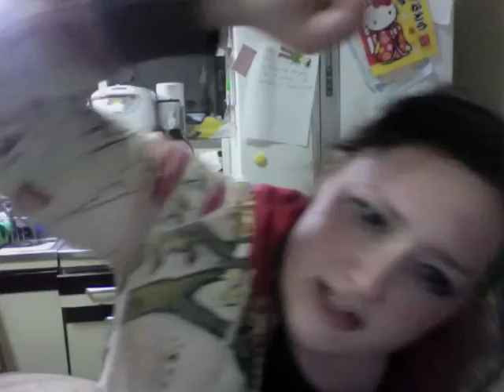Anti-Supermom Trend : Healthy or Dangerous? (Filmed in Japan)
Mother of five and expat blogger Sarah Joy Albrecht discusses both the positive and negative aspects of the anti-Supermom trend and what it means for women.  While the focus in recent years has been on becoming a domestic diva, some moms are proudly headed in the opposite direction.  She also offers thoughts to help women find their identity and maintain their voice in the crowd.